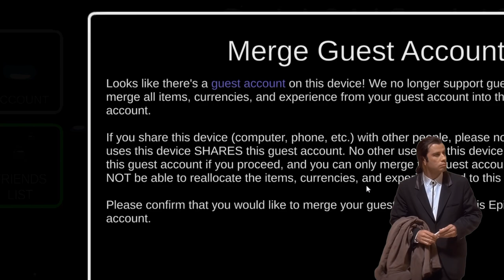Among Us - New Bugs And Glitches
Innersloth patched out a TON of bugs recently. But of course, because of this huge bug patch, we were given brand new bugs & glitches. yay...

Come chat with the mods and I. Have fun! :)